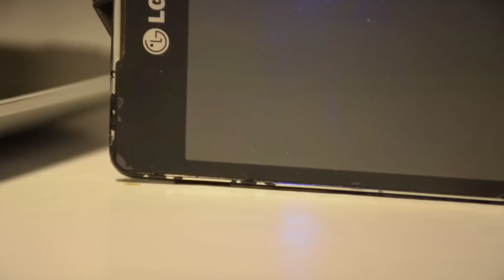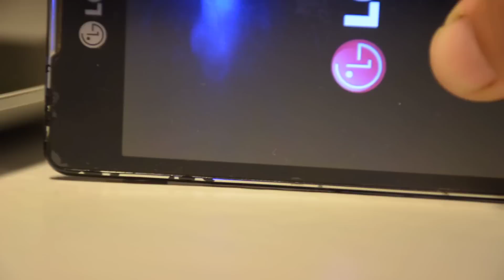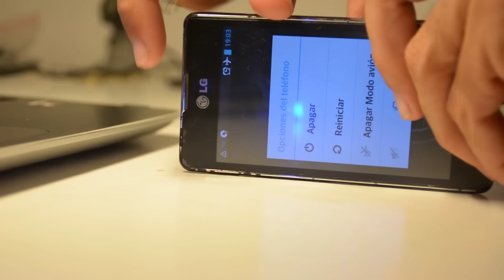Enciende tu móvil (celular) sin botón de encendido mediante... UNAS TIJERAS DE UÑAS!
CUIDADO AL ABRIR LA CARCASA!

Este tutorial te servirá para encender tu móvil si se ha roto o descompuesto el botón de encendido. Es el último recurso que encontré después de probar el truco del cable + batería sin éxito.  En este caso lo pruebo con el móvil LG optimus l5, pero debería funcionar con muchos equipos.